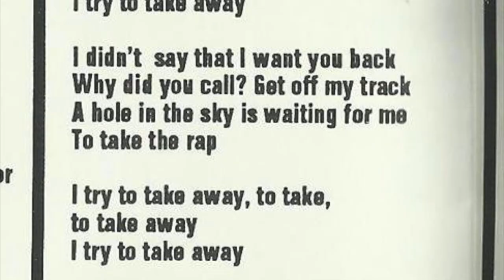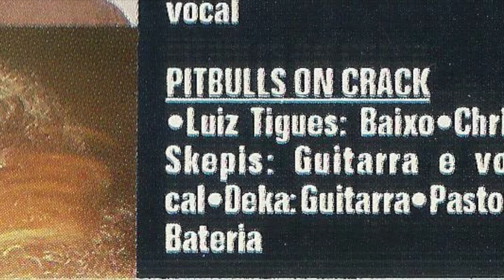Pitbulls on Crack - Answer Machine - Gravadora Eldorado 1993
“Answer Machine” (Chris Skepis)
LP / CD Coletânea "A Vez do Brasil" 1993
Gravado e mixado entre julho e setembro de 1993
Lançado em dezembro de 1993
Estúdio Bep Bop - 24 canais - Bairro de Pinheiros - São Paulo / SP
Técnicos de Gravação : Érico Rondon e Beto Machado
Técnicos de mixagem : Érico Rondon; Beto Machado e Carlos Eduardo Miranda
Técnicos de masterização : Érico Rondon e Carlos Freitas
Produtor de estúdio : Carlos Eduardo Miranda
Produtor fonográfico : Vagner Garcia (Gravadora Eldorado)
Produtores associados : Tatola; Ricardo e Denise (Staff do programa "A Vez do Brasil" da 89 FM de São Paulo)
Capa & encarte (criação e lay-out) : Fabio Cobiaco
Direção de arte : Michael Spitale e Rui Mendes
Fotos do Disco : Rui Mendes e Marcelo Nunes
Gravadora e editora : Eldorado
Bandas participantes : "Pitbulls on Crack"; "Graforréia Xilarmônica"; "Little Quail and the Mad Birds"; "Rip Monsters" e "Neanderthal"
Músicas do Pitbulls on Crack no álbum : "Under the Light of the Moon" (segunda faixa) e "Answer Machine" (sétima faixa)
Fotos do Promo : Show de lançamento do álbum “A Vez do Brasil”, no Teatro Mars de São Paulo – 24 de novembro de 1993 – Clicks de Maura Cardoso
Formação do Pitbulls on Crack nessa gravação :
Chris Skepis - Guitarra e Voz
Deca – Guitarra
Juan Pastor - Bateria
Luiz Domingues - Baixo
Produção para Internet 2017 : Jani Santana Morales